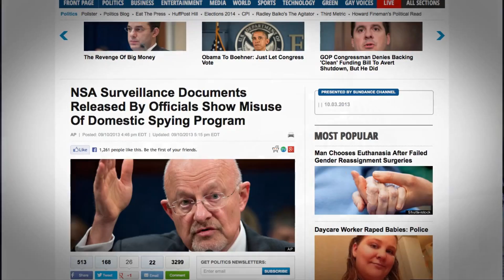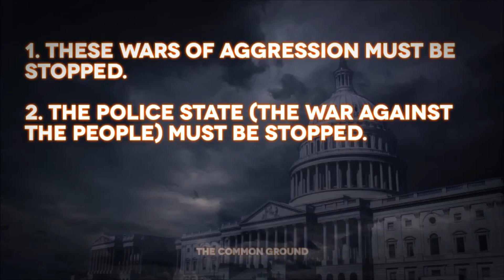The Truth About The Government Shutdown